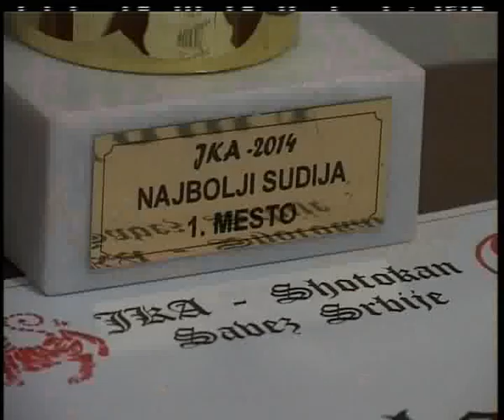ŠKORIĆ KARATE SUDIJA